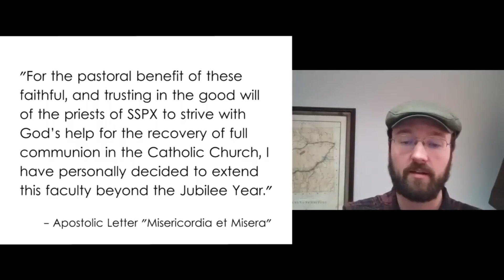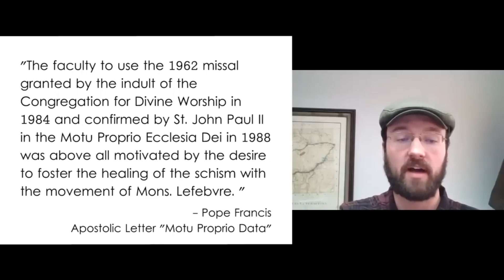The SSPX are in Schism? (Is SSPX Really in Communion with Rome?)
The SSPX are in Schism? (Is SSPX Really in Communion with Rome?) The answer is no, they are not in communion with Rome and we cannot attend their chapels in good conscience. As one Canon Lawyer says, everything they do is illegal. The SSPX are in Schism, not formal schism but material schism. Thus their Mass is invalid and illegal and we cannot attend.

Cardinal Burke says in regard to their schism: "The fact of the matter is that the Priestly Society of St. Pius X is in schism since the late Archbishop Marcel Lefebvre ordained four bishops without the mandate of the Roman Pontiff. And so it is not legitimate to attend Mass or to receive the sacraments in a church that's under the direction of the Priestly Society of St. Pius X."

Also: "The canonical excommunication of the bishops for their illegal ordinations was revoked, but a de facto sacramental excommunication remains for their schism; they put themselves out of communion with the Church. After that we are not closing the door and never will, but we are inviting them to be reconciled. But they too must change their attitude, accept the conditions of the Catholic Church, and the Supreme Pontiff as the definitive criterion for membership.

NOTE ON SCHISM: Canon law makes a clear distinction between formal schism accompanied by an official pronouncement from the Holy See) and the material schism. This latter schism is manifested in a word and action. It is this material schism that Cardinal Burke is referring to.

APOLOGETICS TRAININGS:
Would you like 1-on-1 Apologetics training with Bryan? Or a chance to ask questions or get advice?

Related searches: is sspx schismatic, is sspx part of the catholic church